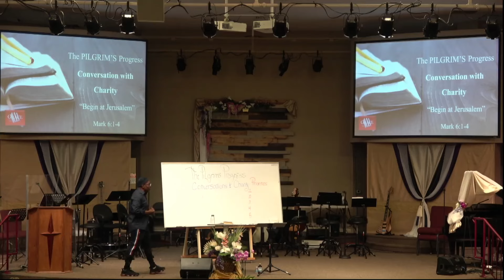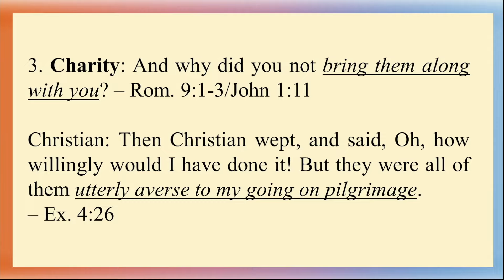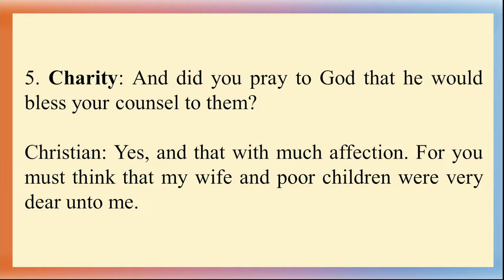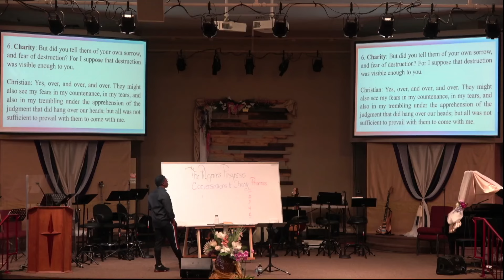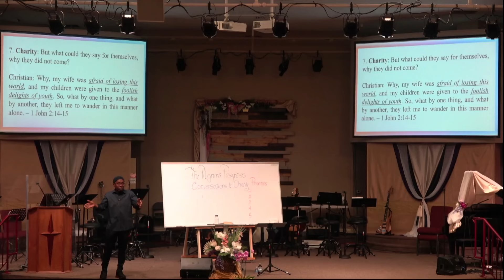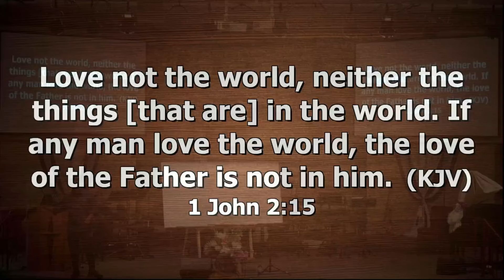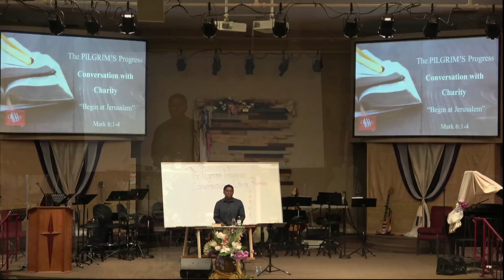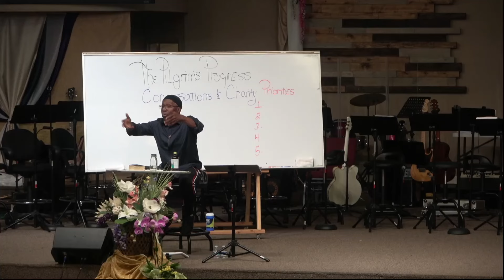06 14 24 Friday Night Study